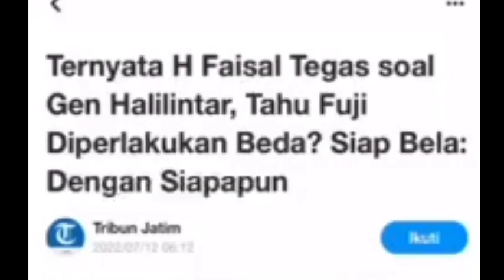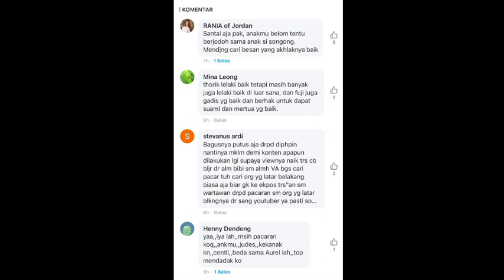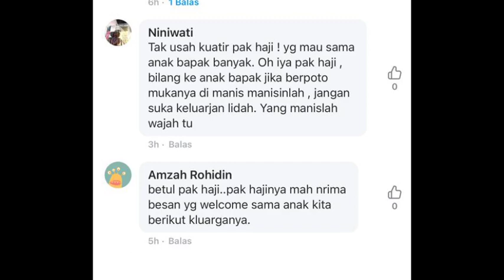“YG MAU SAMA FUJI BANYAK PAK”‼️H FAISAL TERSINGGUNG FUJI DIPERLAKUKAN BEDA?GEN HALILINTAR;AUREL HER